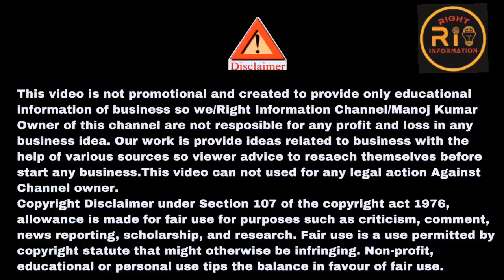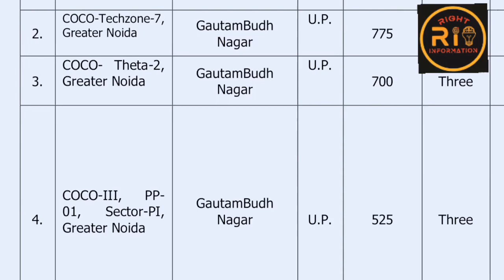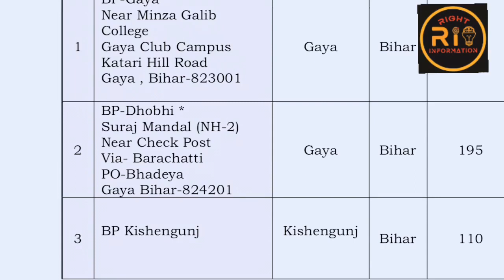Petrol Pump Kaise Khole 2022 | New Business Ideas 2022 | Dealership Business | Franchise Business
पेट्रोल पंप कैसे खोले Petrol Pump Kaise Khole 2022 | New Business Ideas 2022 | Dealership Business | Franchise Business @RIGHTINFORMATION
Kisan Seva Kendra petrol pump kaise khole 2022 |Petrol pump Dealership 2022

इस वीडियो मे पेट्रोल पंप के बारे मे बताया है कि कैसे आप पेट्रोल पंप खोल सकते है और पेट्रोल पंप के क्या नियम है। ये बताया है कि पेट्रोल पंप खोलने मे कितना खरच होता है पेट्रोल पंप मे profit margin कितना होता है पेट्रोल पंप खोलने के लिए लोन व पैटरोल पंप खोलने के लिए cost kya hoti hai

आप फोन पे consult करना चाहाते है तो लिंक पे क्लिक करे want to phone counselling then register

Related Question Solved-

Question solved-
Reliance Petrol pump kaise khole
Petrol pump kese khole